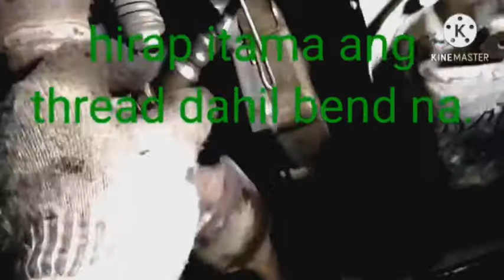install / replace automatic transmission fir toyota yaris...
transmission oil leak from the oil
pump all clutch lining worn out...
Better to replace a surplus one assy.